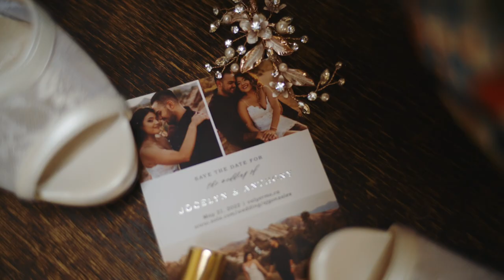Jocelyn and Anthony - Wedding Highlights at Hacienda Valyermo California